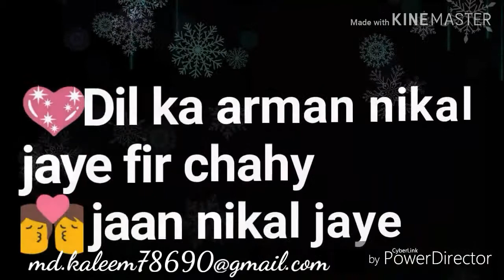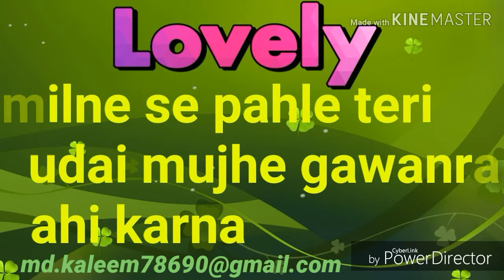Whatsap stetus dil ka arman nikal jaye